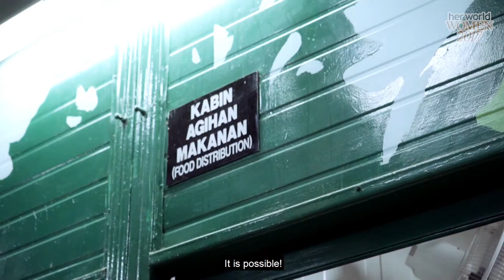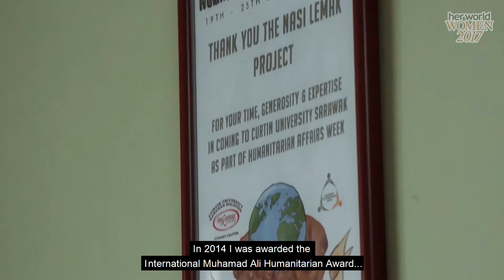Her World Young Achiever 2017 - Mastura Rashid (Ep.2)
Episode 2 - Nasi Lemak, a pack of hope

Follow the journey of Mastura Rashid as she shares the story behind The Nasi Lemak Project and her plans to see it help more urban families overcome poverty.

Directed by - Nora Nabila
Produced by - WOMEN:girls